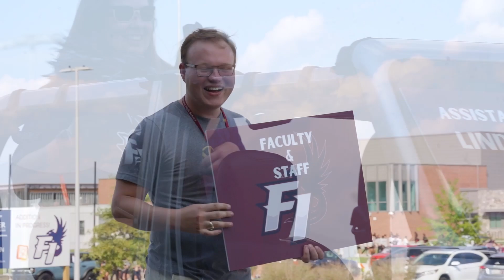INN a Minute (Yr 4 Ep 3) Monday, August 19, 2024 - Fury Friday Parade & Class of '25 Paint Your Spot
Full episode today as we look back on our 4th annual Fury Friday Parade and check out a new tradition, "Senior Paint Your Spot Day". It's a busy week as we prepare for our football season opener "INN the 44" this Friday!